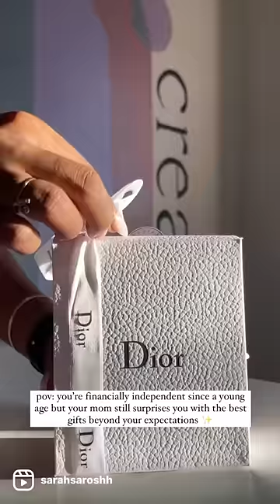Maa gifted me my FIRST DIOR🥹😍✨❤️